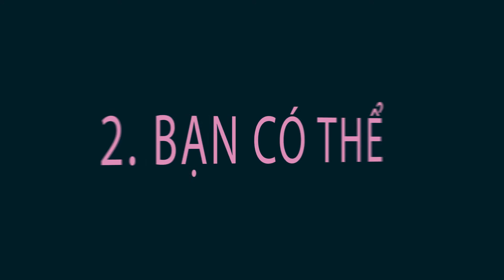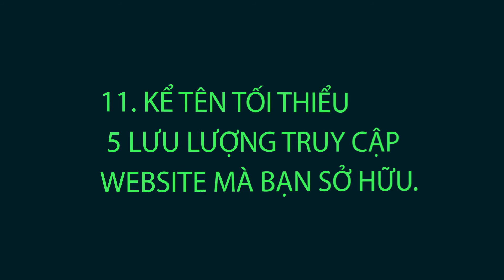32 câu hỏi trong cuốn sách ''BÍ MẬT DOTCOM''.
💰BẠN KHÔNG CẦN PHẢI ĐỌC CUỐN SÁCH BÍ MẬT ĐỐT COM!
Bởi chỉ cần trả lời 32 CÂU HỎI sau đây, tôi và bạn sẽ trở thành Marketer Ngoại hạng rồi!